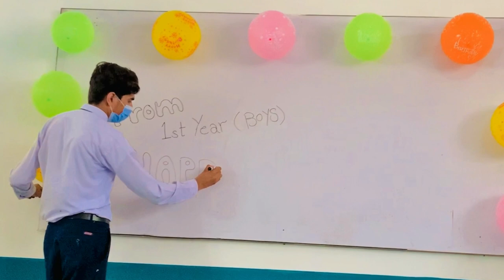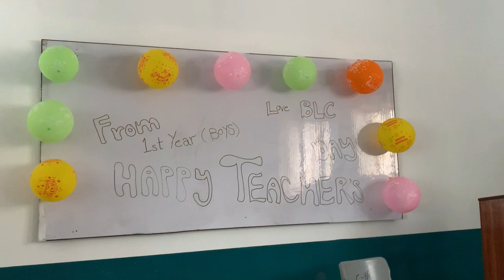Teachers Day || Celebration || Vlog || Teacher’s day special || Beacon Light College || Party 🎊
We made a celebration
•Teachers Day
I can show you our preparation in this video
•Beacon Light College University
Regards:Haroon Zia